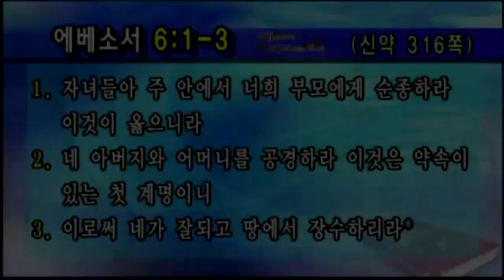[선한목자교회] 가정시리즈 2012/05/13 | 부모를 볼 때 예수님을 바라보라 | 유기성 목사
부모를 볼 때 예수님을 바라보라 - 에베소서 6:1-3